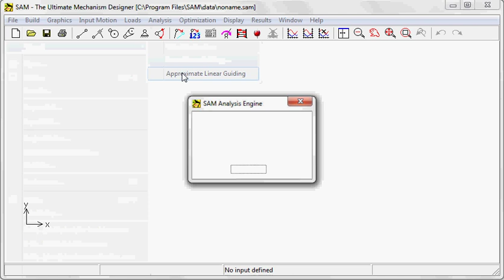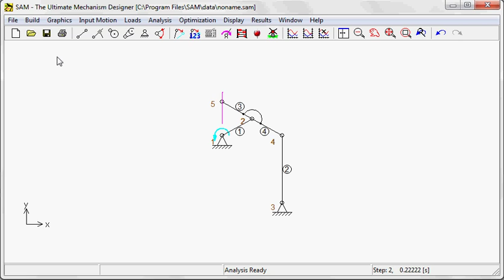Approximate straight-line mechanisms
Generation of straight line motion using linkage mechanisms has always been a common requirement in machine design practice.

Although exact straight line cannot be generated using simple mechanisms, these mechanisms can produce approximate straight lines for short range of motion. The most well-known mechanisms of this category are named after their inventors Watt, Roberts, Chebyshev, Evans and Hoecken. These mechanisms were used extensively in classical machines such as steam engines but are also still in use in modern applications.

Perfect straight lines can also be generated using linkage mechanisms but those require more complex mechanisms